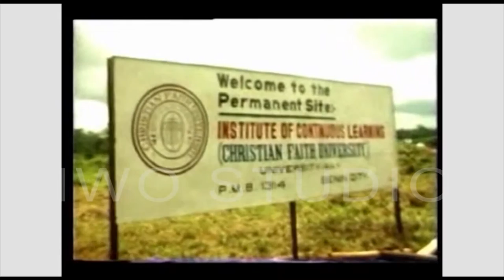Documentary Of The Gospel's General - Archbishop Benson A. Idahosa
A Short Documentary Of The Gospel General and the founding Archbishop Of Church Of God Mission Int'l, Archbishop Benson Idahosa.

IWO MEDIA NETWORK is the creative digital arm of Church of God Mission International. We are the sole authorized producer of all Church Of God Mission international programs and distributors, of all her tapes, CD's, DVD's, and books.